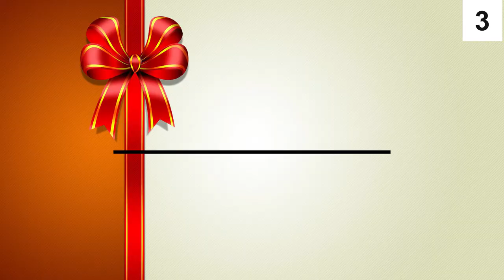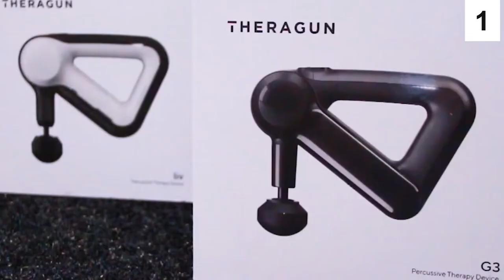Expensive Gifts Worth the Splurge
Hi, and welcome to The Luxury Club! Whether it's for a friend, a romantic partner, a family member, or even yourself, there are tons of significant gifts you can buy on the market. And while there are plenty of things to choose from, it's always best to get quality and well-worthy items! And in this video, we will be seeing a list of expensive, yet worthy gifts you can splurge on.